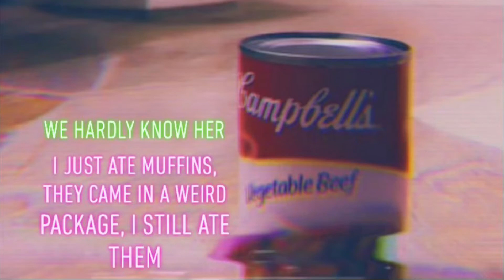We Hardly Know Her - I just ate muffins, they came in a weird package, i still ate them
We Hardly Know her presents our debut album...

SOUP ON THE FLOOR